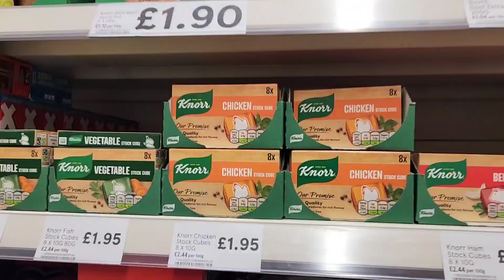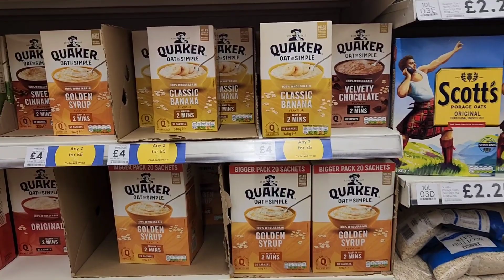SHOPPING HAUL,HOW MUCH I GOT FOR SIX MONTHS.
kalis world welcomes you back to another entertaining video. We hope you enjoy this exciting video from us. We want to use this opportunity to thank all our subscribers and also welcome all new subscribers to our channel. We are humbled by your comments, likes and sharing of our videos. Thank you.

WE ARE HUMBLED BY YOUR COMMENTS .